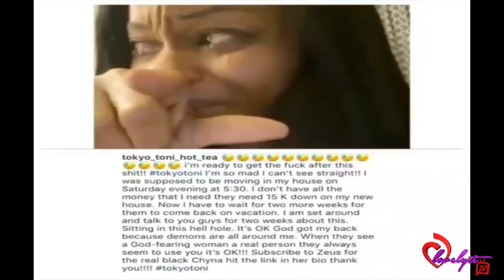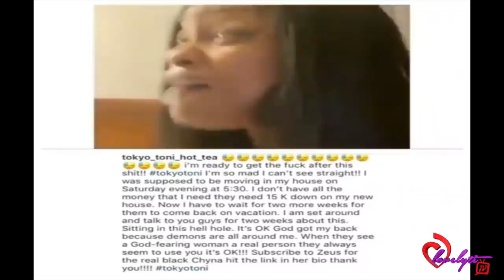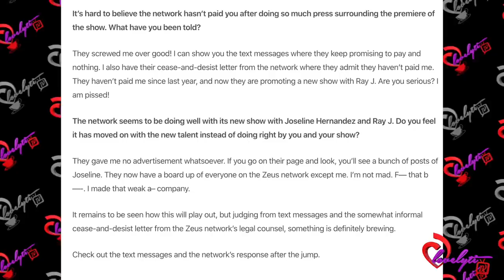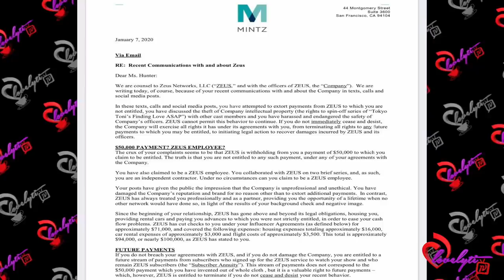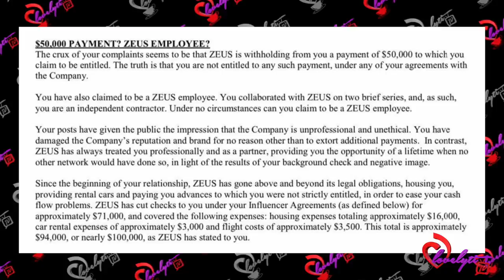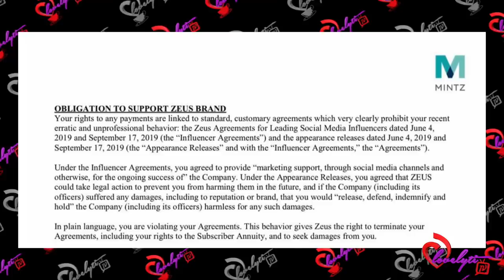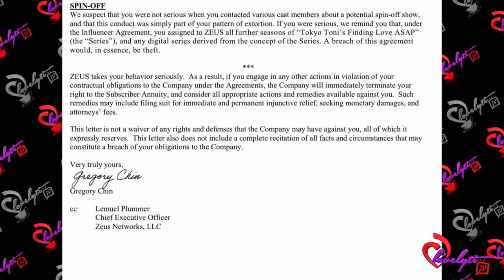IDGASN~Tokyo Toni claims Zeus network hasn’t paid her~Their Lawyers DRAG her for the filth!